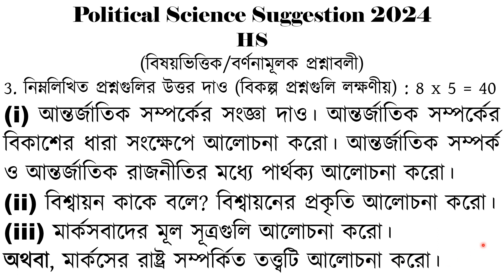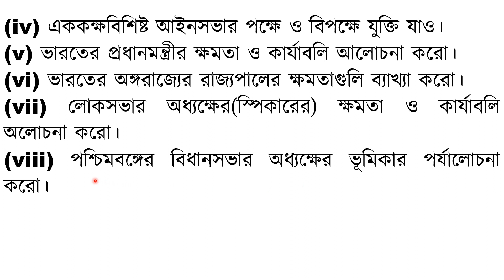HS Pols 2024 Suggestion| Class 12 রাষ্ট্রবিজ্ঞান সাজেশন 2024| Class xii pol science sajesan 2024